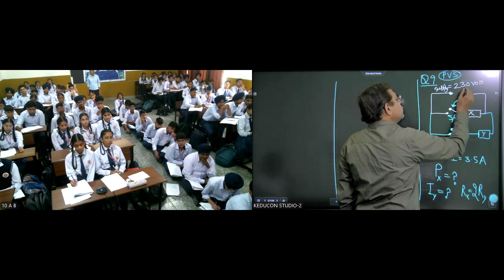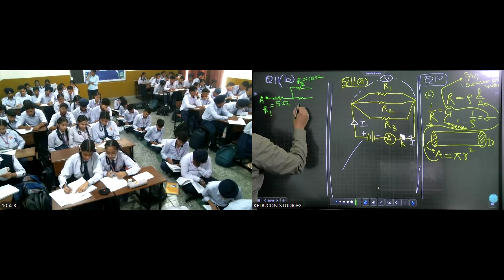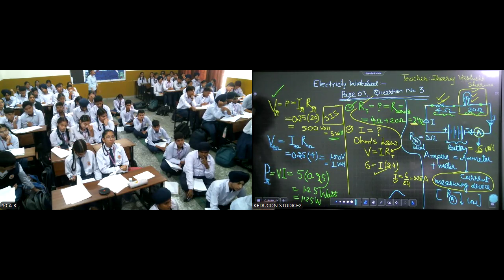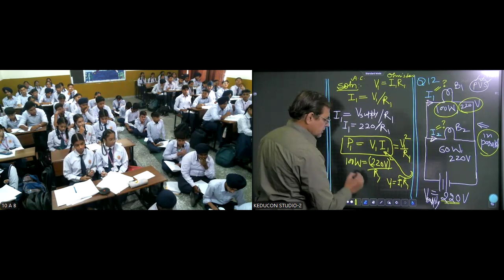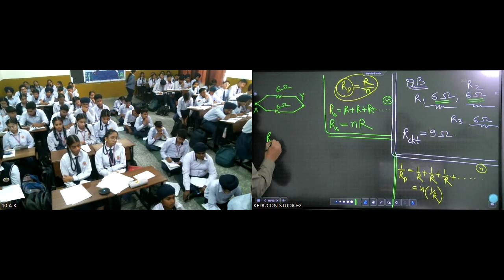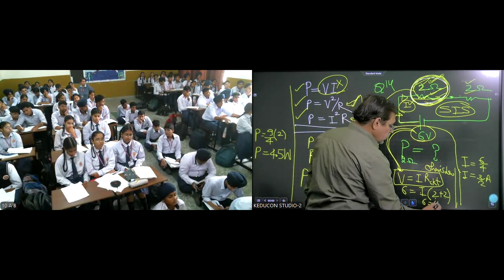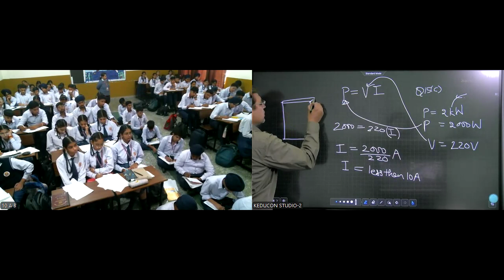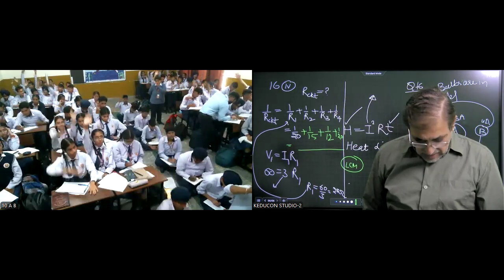MRI, class 10 science electricity 11 11 2024 Part 2